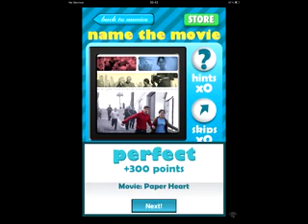Quizcraze movies answers level 17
Quizcraze movie answers level 17 Description
Have you experienced the new craze that the whole world is catching?!

Play the most addictive game -- an international phenomenon!  Have fun guessing the names of partially cropped movie posters -- use hints, skips and your friends to help you conquer levels and climb the LEADERBOARD.

GAMEPLAY:
The game has tons of levels, and hundreds of movies to guess. Each level consists of 12 movie posters that have key elements cropped out. A new level is unlocked after a player correctly guesses 8 of the 12 movies. Additional points and achievements are earned for correctly guessing all movie posters in a level.

GAME CENTER:
The game offers tons of Game Center achievements to unlock, and has a LEADERBOARD on which players compete for global ranking. Better be fast, the quicker you answer, the more points you will be awarded.

HINTS AND SKIPS:
The game enables players to use hints and skips to help answer questions. Hints can be earned by answering questions correctly and skips are awarded for completing certain tasks.

SOCIAL:
Players also have the opportunity to ask their friends for help on Facebook and Twitter by uploading a movie cover image and asking friends to comment.

VZO entertainment Web SiteQuizCraze Movies Logos-- a word pic color quiz game to guess what's that pop movie icon! Support
Game Enhancers!